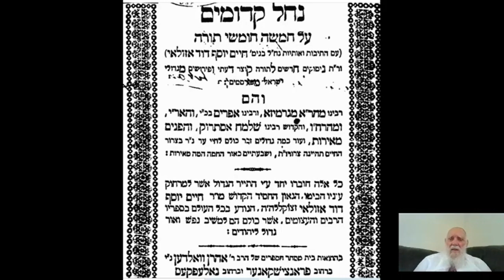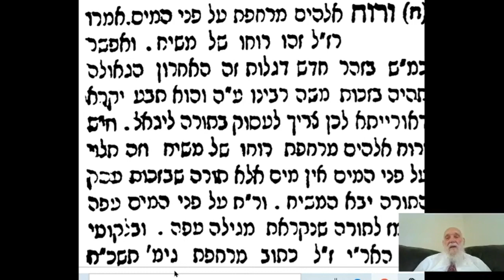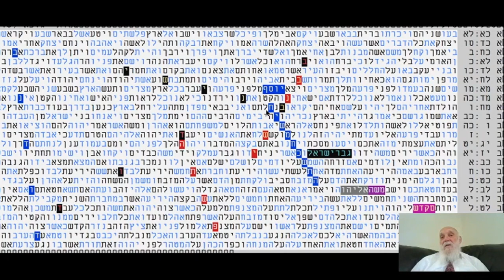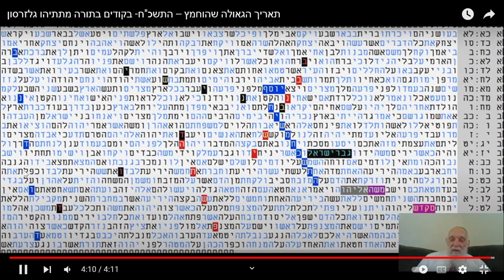תאריך גאולה שהחמצנו - ששת הימים- בקודים בתורה - מתתיהו גלזרסון